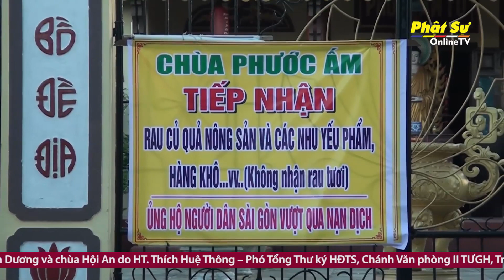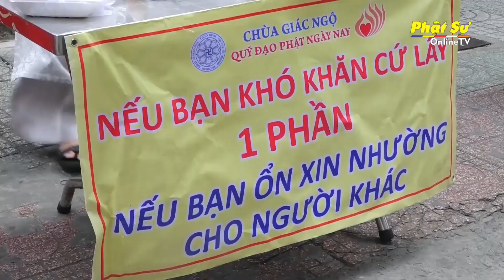Phóng sự: MỘT LÒNG HƯỚNG VỀ TÂM DỊCH